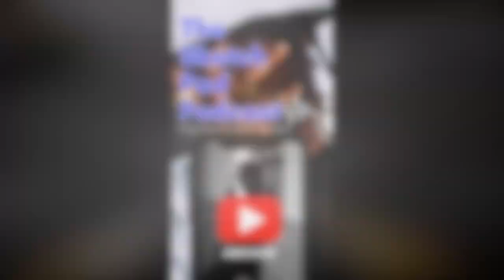Reaction To @HarryMack | Guerilla Bars 39 pt. 3 | He showed out on this ❗️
On this episode of the sketchpad podcast. We react to Harry Mack, gorilla bars, freestyle Ireland, part three